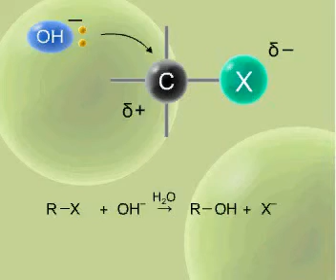Sinteza(përfitimi) i alkooleve nga haloalkanet